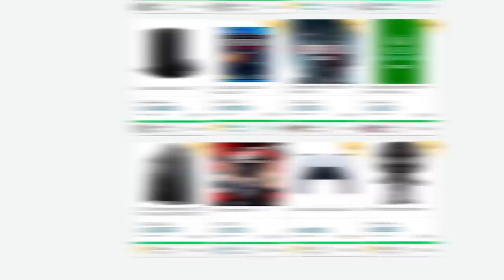TRISTE! Esqueça BLOODBORNE 2, talvez NUNCA mais vai ter...